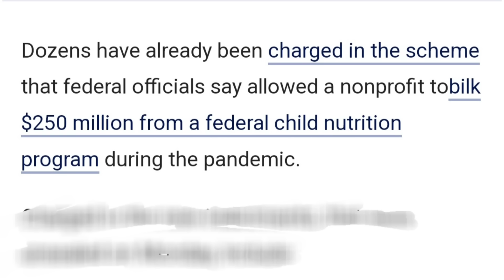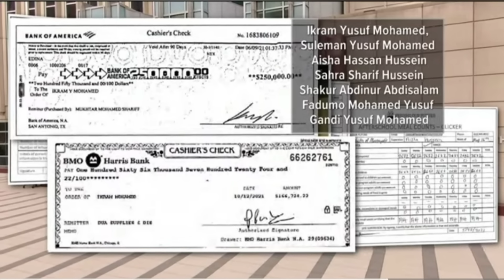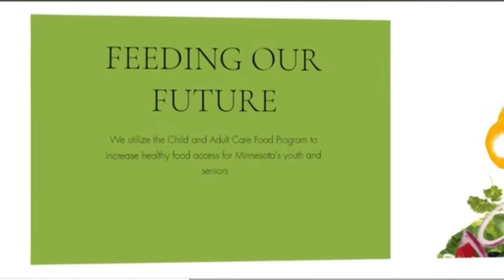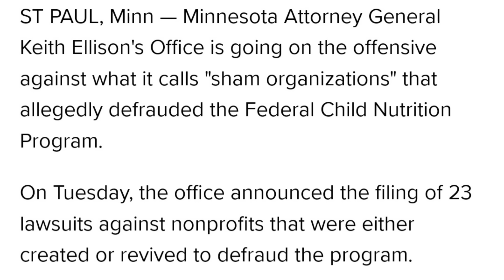10 Qof Oo Soomaali Ah Oo Shalay Lagu Soo Oogay Dacwad La Xiriirta Lacagtii Caruurta Ee La Xaday.DAWO